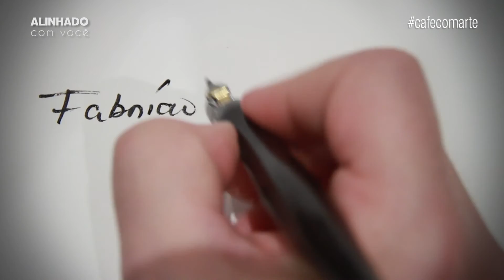CAFÉ COM ARTE